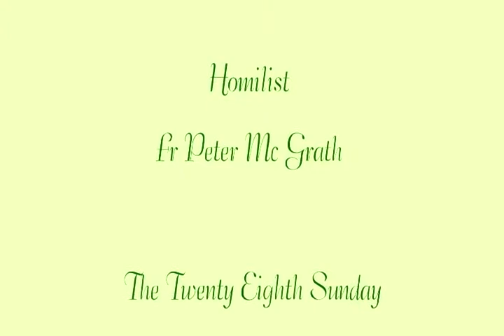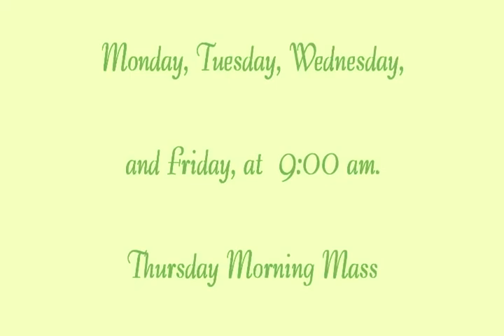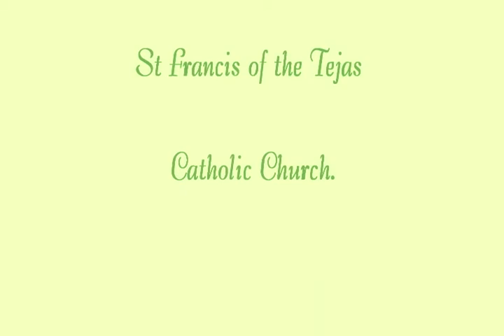The Twenty Eighth Sunday year A